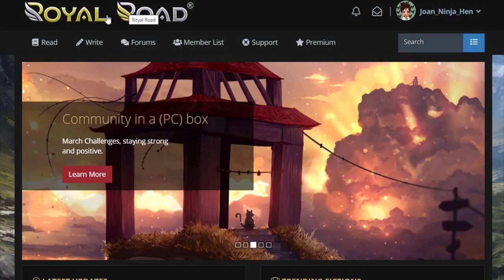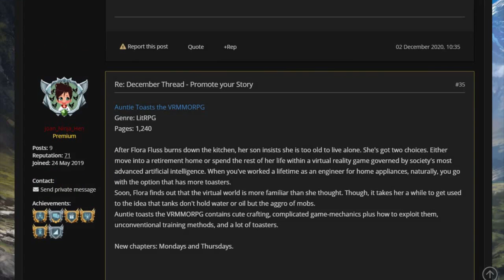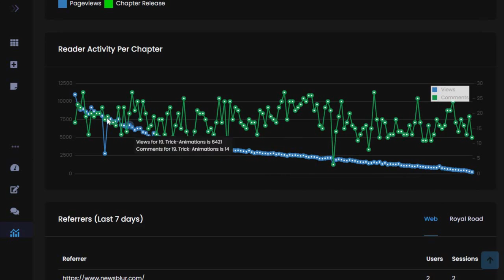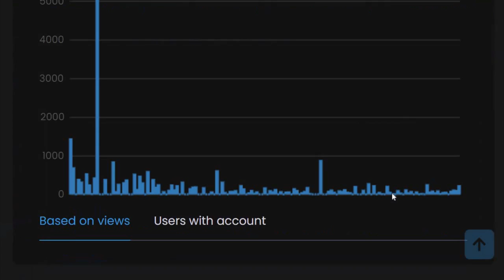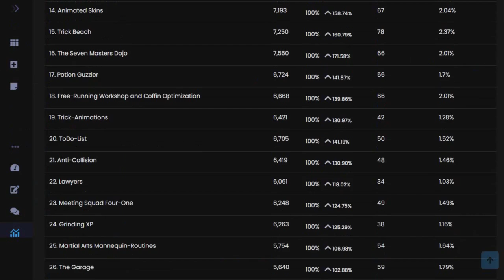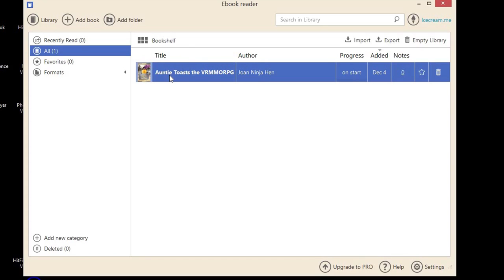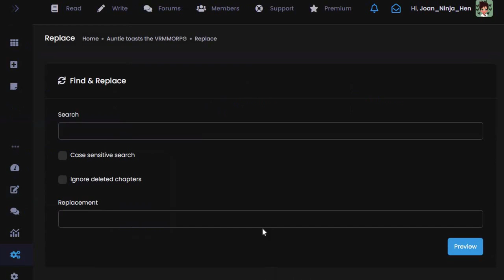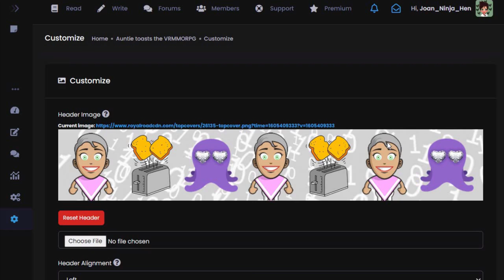Royal Road - Author Premium Subscription - Review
In this vid, I'm showing you the features you can unlock by buying an Author Premium Subscription to RoyalRoad.com:
Reader Premium:
- NO ADVERTISEMENTS
-  PUSH NOTIFICATIONS
-  PREMIUM BADGE
-  GOLDEN POST BORDER
-  FULL READING HISTORY
-  MONTHLY AVATAR BORDERS
-  EARLY ACCESS TO NEW FEATURES
-  CUSTOM PROFILE HEADER
-  SUPPORT ROYAL ROAD!
Author Premium:
-  EVERYTHING FROM READER PREMIUM
-  DETAILED ANALYTICS
-  REVIEW PUSH NOTIFICATIONS
-  CUSTOMIZABLE FICTION HEADER
-  EPUB EXPORT
-  FIND & REPLACE
-  AUTOMATIC DRAFT SAVING
-  CHAPTER IMPORT